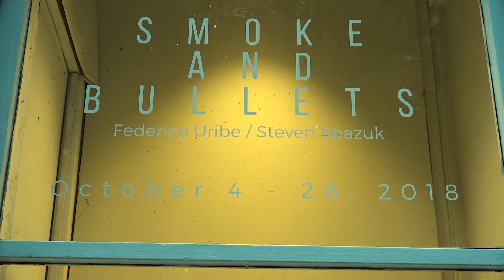Smoke and Bullets at Old City Jewish Arts Center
Adelson Galleries exhibits works from Steven Spazuk and Federico Uribe at Old City Jewish Arts Center.